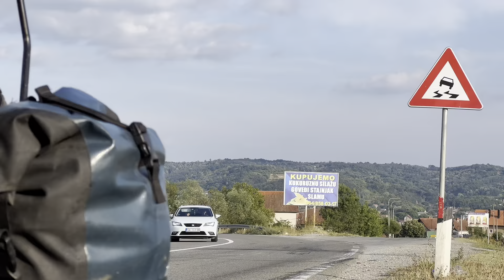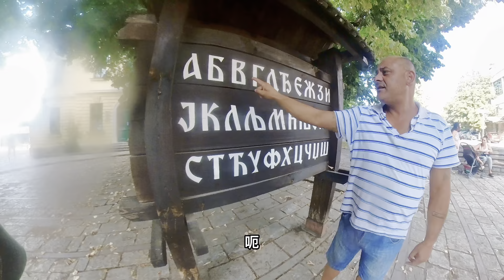中国小伙非洲骑行进村看风景，过路本地人热情讲解，塞尔维亚对中国人很好！【陶三丰的草根之旅】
🌈希望在路上遇到的每一个人🥰 🌈
能给他们带来欢乐😁 🌈
传递一份能量、收获一份善良❤️ 🌈
我是三丰路上见！🚴🏻‍♂️🚴🏻‍♂️